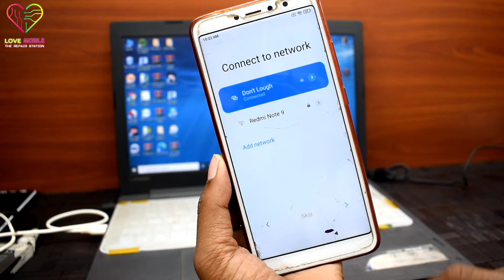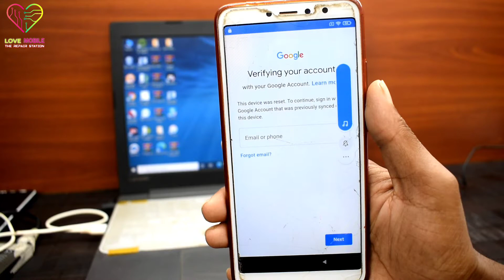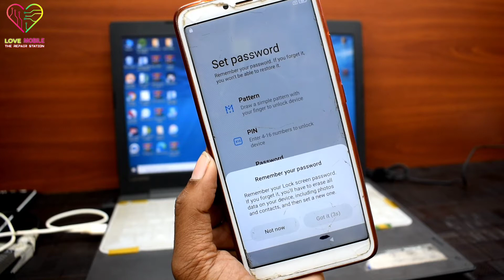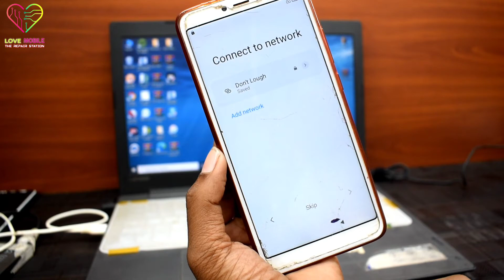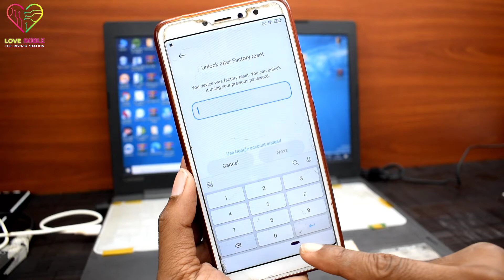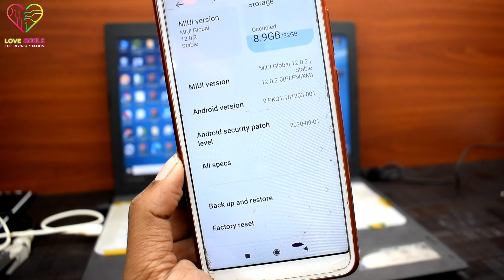All Redmi Phone MIUI 12 Frp Bypass |Redmi Y2 Frp Bypass Miui 12 Without Pc/Apk Download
All Redmi Phone MIUI 12 Frp Bypass

Redmi Y2 Frp Bypass Miui 12 Without Pc/Apk Download

Redmi_Y2 Frp Bypass Miui 12